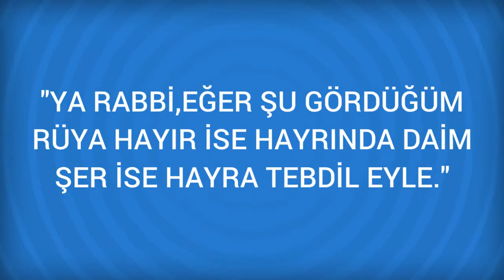Rüyada Lokomotif Görmek Ne Anlama Gelir, Ne demektir?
Rüyada Lokomotif Görmenin Anlamı Nedir? Öğrenmek için
Lokomotif İş ve her türlü teşebbüsü yararlı ve olumlu kılan unsurylara, kitleleri bir amaca doğru sürükleyen lider yaratılışlı kimselere, hareket ve berekete delalet eder. Rüyada lokomotif İş yaşamında kariyer sahibi olacak, birçok güzel yolculuğa çıkacaksınız

Rüyada Lokum Görmek (bir sonraki rüya).

Rüyada Lokman suresi Görmek (bir önceki rüya).